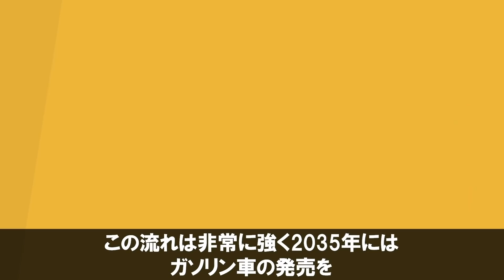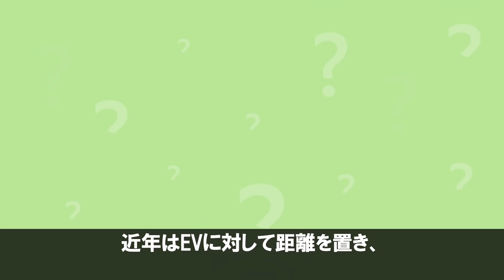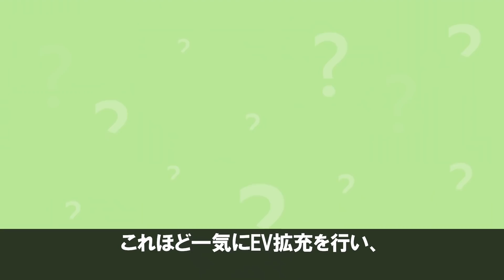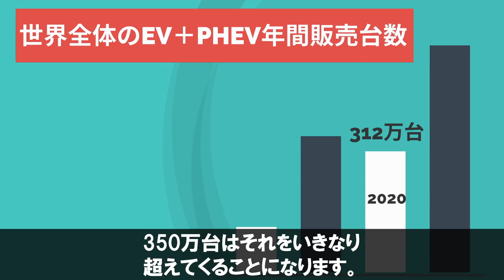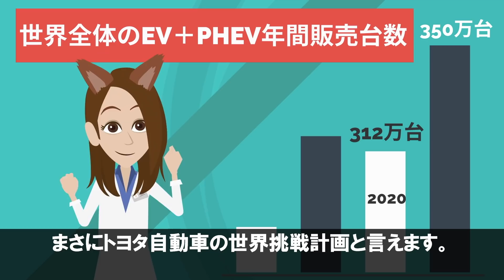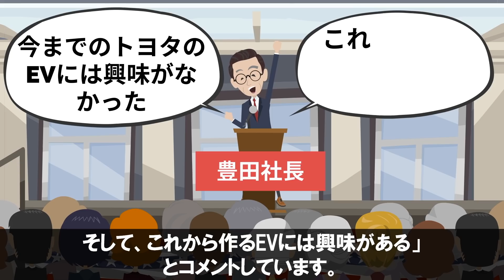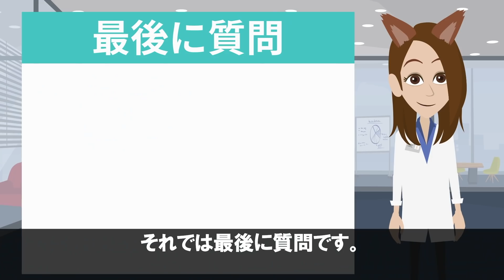【30車種】トヨタがついにEV本格参入します！【最強EV戦略】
迅速に改善・修正をさせていただきます。何卒よろしくお願い致します。 みなさんはトヨタ自動車が2030年までに30車種のEV車を新たに発売することをご存知でしょうか？
自動車業界の巨人であり、日本最大の自動車メーカーであるトヨタ自動車が大きくついに動きました。

自動車業界は現在、脱ガソリン車の波が強まっています。この流れは非常に強く2035年にはガソリン車の発売を禁止するといった情報も流れてきています。ここに来て急速に強まるこの流れに自動車メーカーは生き残りをかけた技術開発競争となっています。

EVや最新技術についてつぶやいています。

00:00 intro
00:52 トヨタが新型EV15車種をお披露目！
02:13 トヨタ・これまでとこれからのEV戦略
04:18 EVメーカーのトップへ！
05:10 レクサスは性能重視か？
06:14 豊田章男社長の考えるクルマづくり
08:32 まとめ